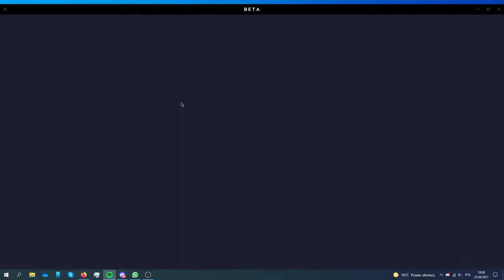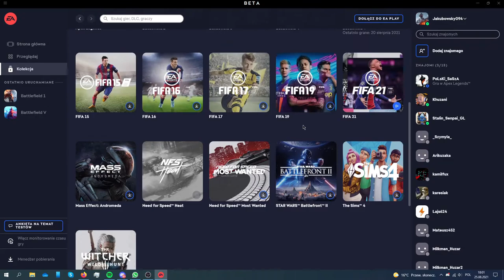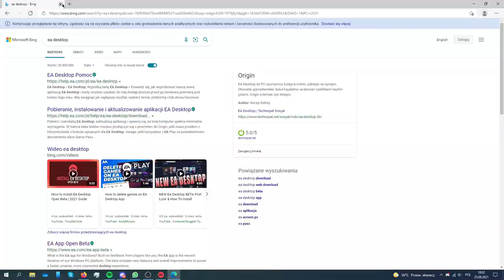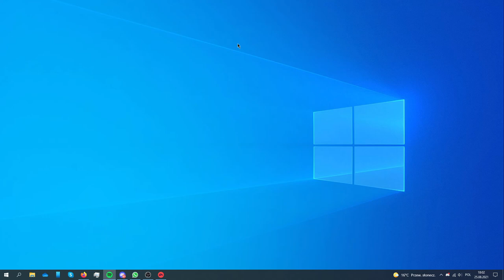Prezentacja następcy Origin czyli EA App | Przegląd aplikacji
Nagrywamy:
OBS Studio

Montujemy:
HitFilm Express 16
DavinciResolve 17